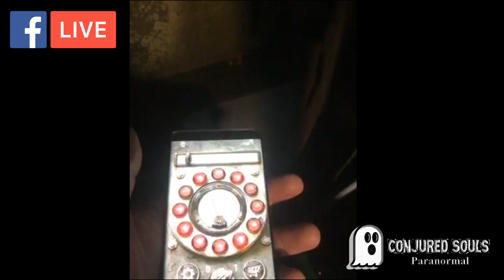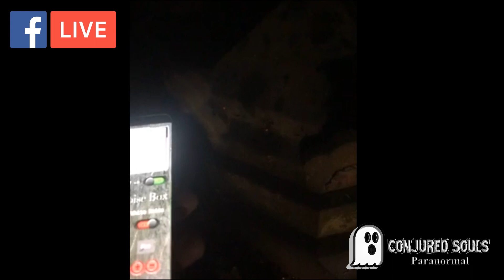Tales from the grave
On this episode from CSP myself (Jason) & my brother Matthew investigate a spooky graveyard to uncover what lurks beyond the grave..